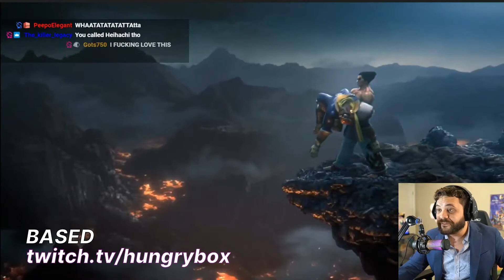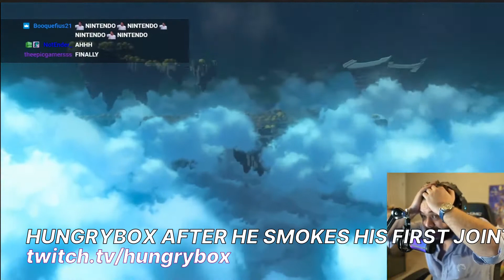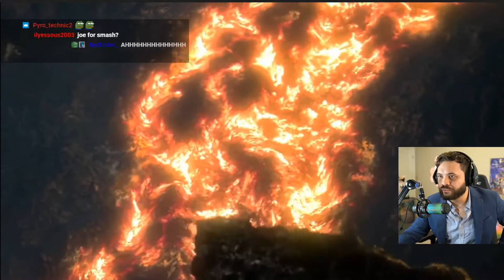BEST Hungrybox CLIPS #9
[00:00] #1 Hungrybox: lmao (33293 views on Jun 21 2021)

[00:42] #2 Hungrybox: Wholesome  (1681 views on Jun 21 2021)

[01:37] #3 Hungrybox: PagMan 40 TIER 3 SUBS (1657 views on Jun 21 2021)

[02:22] #4 Hungrybox: HBox Celebrates (1281 views on Jun 21 2021)

[02:38] #5 Hungrybox: BASED (627 views on Jun 15 2021)

[03:12] #6 Hungrybox: FeelsStrongMan . (543 views on Jun 21 2021)

[04:11] #7 Hungrybox: sdjfkfkjs (419 views on Jun 21 2021)

[04:53] #8 Hungrybox: hungrybox after he smokes his first joint (265 views on Jun 15 2021)

[05:22] #9 Hungrybox: NINTENDO E3 DIRECT WATCH PARTY! !youtube !box (197 views on Jun 15 2021)

[05:52] #10 Hungrybox: Big boy emerges (88 views on Jun 21 2021)

[06:12] #11 Hungrybox: No context (81 views on Jun 21 2021)

[06:25] #12 Hungrybox: i request that (79 views on Jun 15 2021)

[06:30] #13 Hungrybox: HBOX GETS 80 TOTAL GIFTED TIER 3 (60 views on Jun 21 2021)

[07:03] #14 Hungrybox: KAZUYA FROM TEKKEN IS JOINING SMASH! (52 views on Jun 15 2021)

[08:03] #15 Hungrybox: HBOX hot tub stream at 15k subs (51 views on Jun 21 2021)

[08:18] #16 Hungrybox: Birthday 0 to death (36 views on Jun 22 2021)

[08:46] #17 Hungrybox: HELLO? (28 views on Jun 21 2021)

[09:19] #18 Hungrybox: BIRTHDAYBOX! $10,000 OTK GET SCHOOLED TRIVIA FINALE - MEGA SMASH MONDAYS! !youtube !box (27 views on Jun 21 2021)

[09:49] #19 Hungrybox: Oh no (24 views on Jun 16 2021)

[09:56] #20 Hungrybox: you never see it coming (22 views on Jun 15 2021)

[10:22] #21 Hungrybox: WHAT TIN THE HELLLL (22 views on Jun 14 2021)

[10:29] #22 Hungrybox: DDog Rage Quit (20 views on Jun 22 2021)

[11:18] #23 Hungrybox: ok (20 views on Jun 21 2021)

[12:18] #24 Hungrybox: Nitro claims the raid (19 views on Jun 22 2021)

[13:18] #25 Hungrybox: SHOOKETH (18 views on Jun 13 2021)